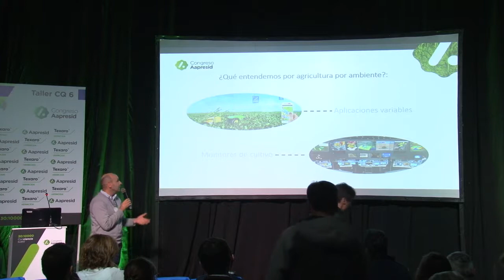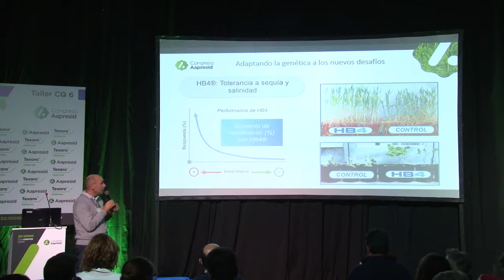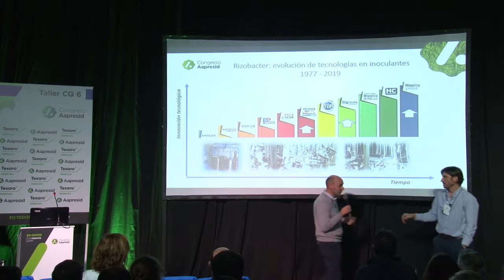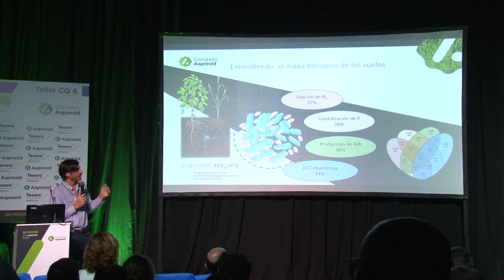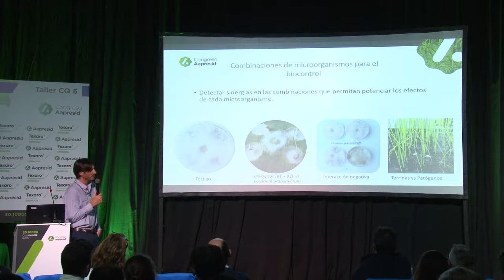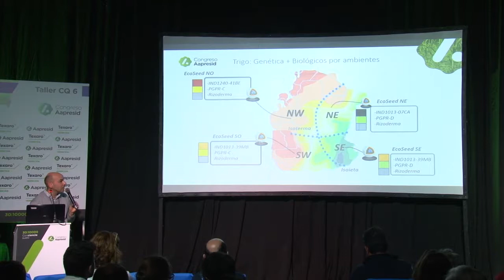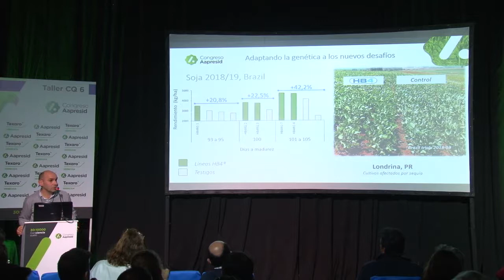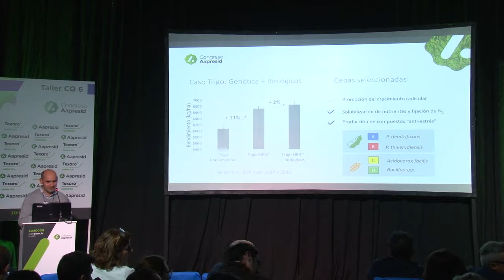Biológicos más biotecnología: un nuevo enfoque para la agricultura por ambientes